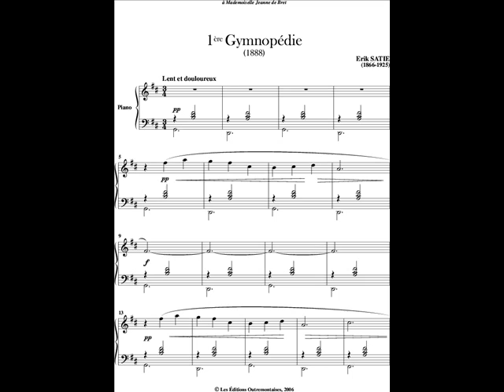Erik Satie - Gymnopédie No.1 - Mauricio Rios - Piano Recital.